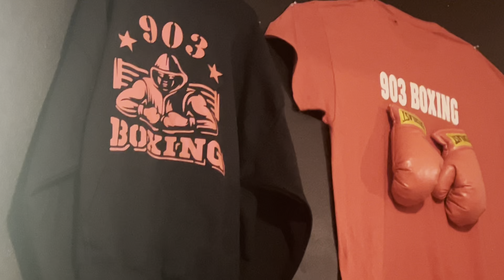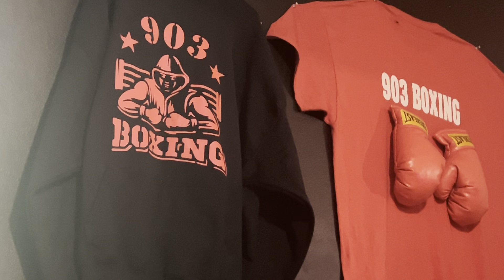RYAN GARCIA HAS REPLACED FATBACK FURY AS THE DOPE FIEND OF BOXING